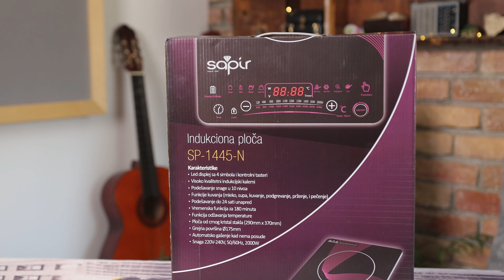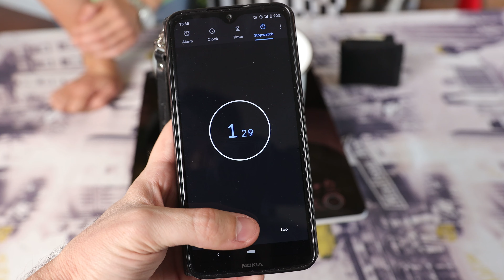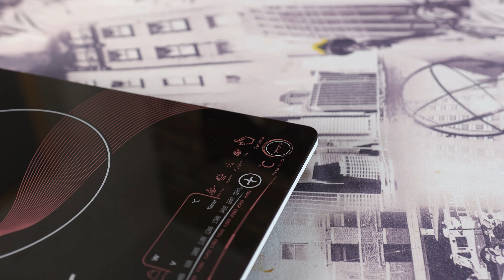Na ovo se ne možeš opeći! - Sapir indukciona ploča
Štedi struju. Štedi vreme. Ne zauzima mnogo mesta. ne možeš da se opečeš. Bitno je da imaš sud na koji može da se zalepi magnet! Pogledjate na koje načine smo testirali Sapir indukcionu ploču.